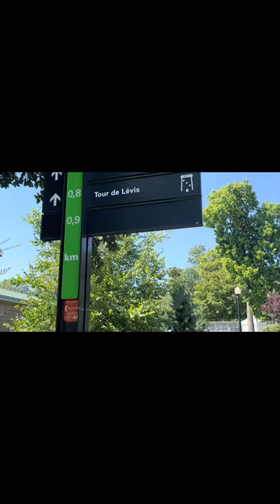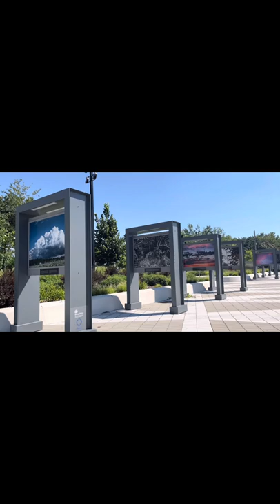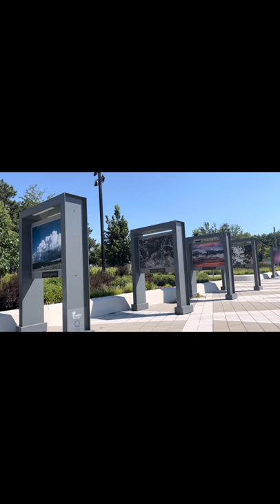Adventure|Parc Jean-Drapeau Canada|Biosphere|Wenggy31 Vlog